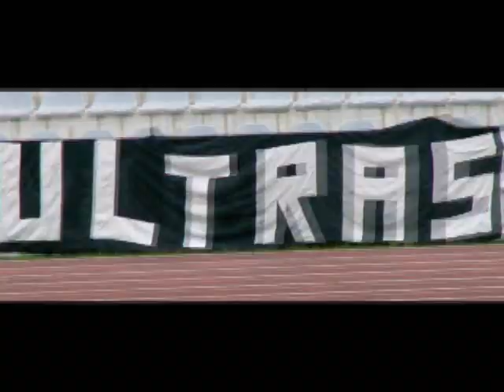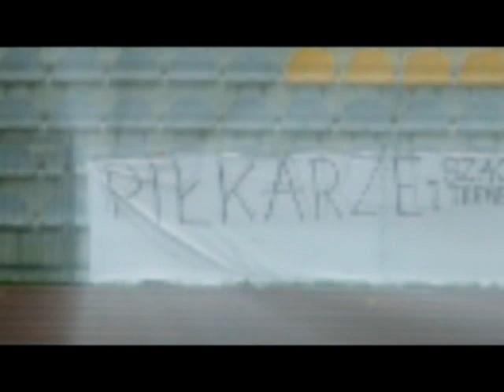MKS Kozienice 1948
Nowy filmik o MKS-ie Kozienice. I jego wiernych Kibicach !

OGLĄDAJ W 480p! Lepszy dźwięk !